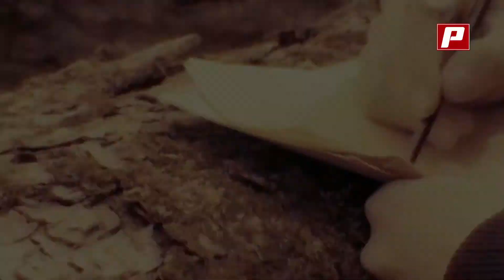Худ.руководитель "City Band" Сергей Востров. "Человек культуры".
Сергей Востров - известный саксофонист, который сейчас возглавляет рязанский джазовый оркестр "City Band".
    "Человек культуры" - цикл телевизионных программ, рассказывающая о деятелях искусства -  поэтах, писателях, художниках, архитекторах, певцах, танцорах, артистах. Словом всех тех людей, чья работа направлена на повышение культурного уровня жителей Рязани.